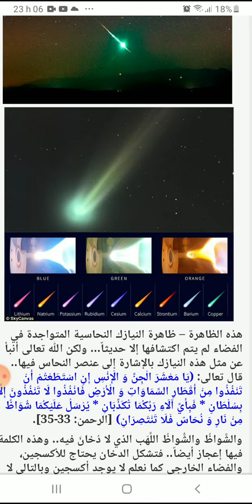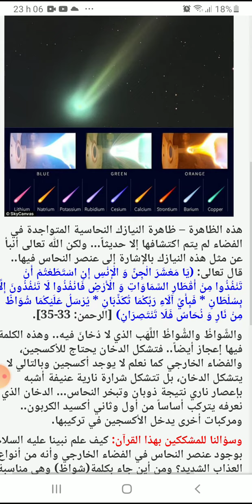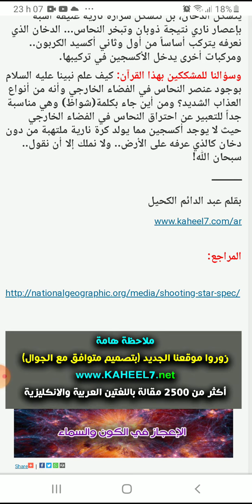نحاس في السماء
( سَنُرِيهِمْ آيَاتِنَا فِي الْآفَاقِ وَفِي أَنْفُسِهِمْ حَتَّى يَتَبَيَّنَ لَهُمْ أَنَّهُ الْحَقُّ )